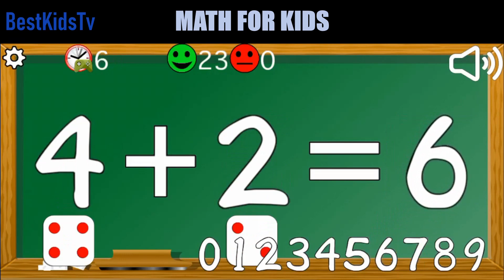Matematica Pentru Copii | Adunarea Pentru Incepatori 2020 | Math For Kids 2020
Salut prieteni.
Astazi o sa invatam putina matematica prin joaca.
Trebuie sa potrivim numarul de fructe cu cifra corespunzatoare de mai sus.
Speram sa va placa.
Nu uitati sa va abonati la canalul nostru pentru mai multe videouri interesante.